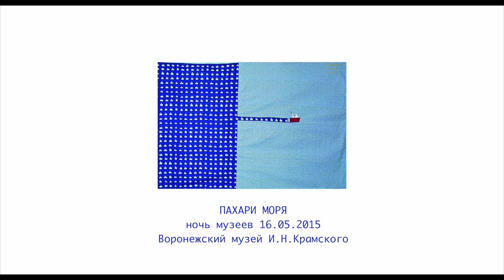ПАХАРИ МОРЯ | НОЧЬ МУЗЕЕВ 2015 ВОРОНЕЖ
экспериментальная группа Пахари моря
выступление в Воронежском музее им. Крамского 16/05/2015